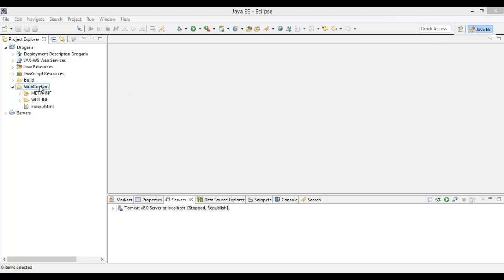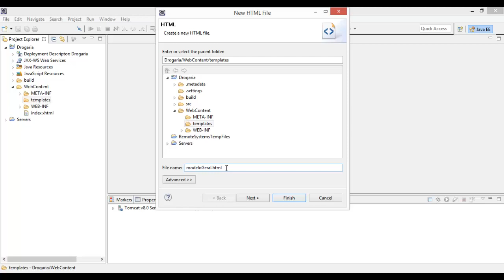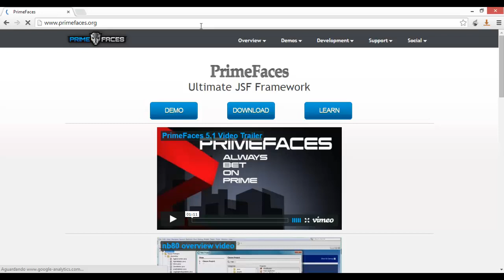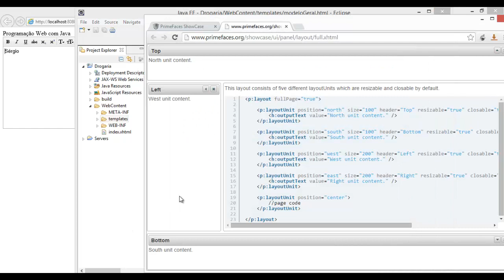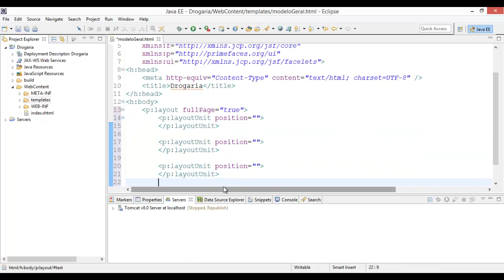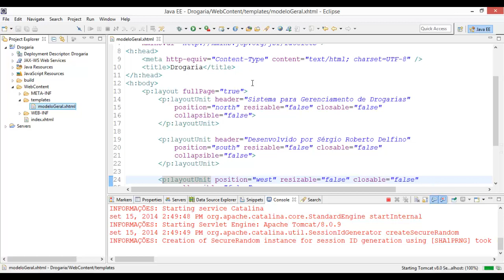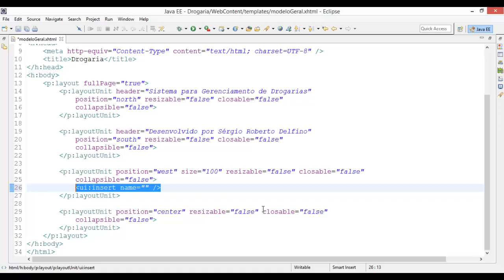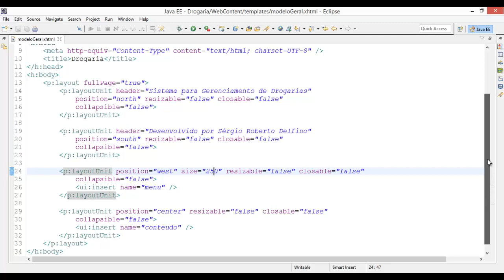[Programação Web V2] 88 - Definição do Template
Nesta videoaula é mostrado a definição do template do projeto da drogaria.